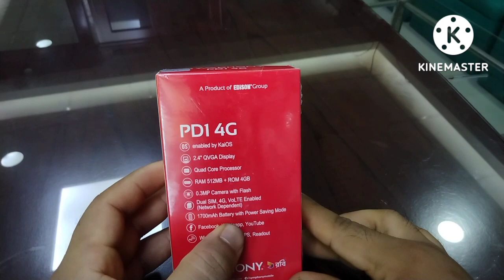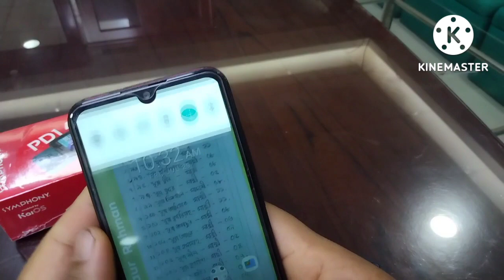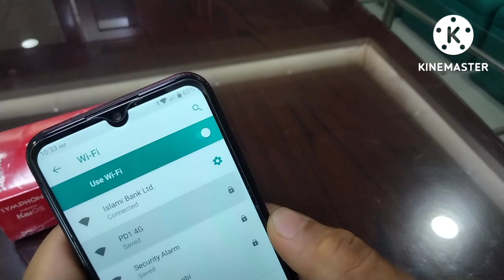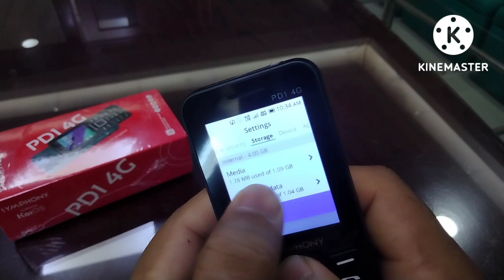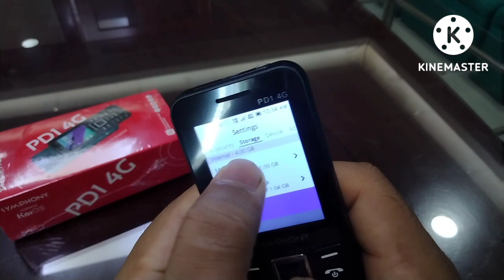বাটন ফোনে ৪জি|স্ক্রিনশট নেয়ার সু্বিধা|Symphony Button 4G phn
SymphonySymphony বাটন ৪জি ফোন, ইউটিউব, ফেসবুক, হোয়াটসঅ্যাপ সহ আরো অনেক কিছু৷#TTP,